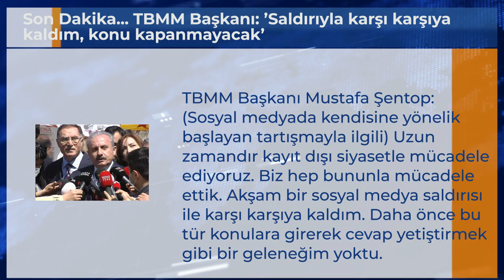Son Dakika... TBMM Başkanı: ’Saldırıyla karşı karşıya kaldım, konu kapanmayacak’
TBMM Başkanı Mustafa Şentop: (Sosyal medyada kendisine yönelik başlayan tartışmayla ilgili) Uzun zamandır kayıt dışı siyasetle mücadele ediyoruz. Biz hep bununla mücadele ettik. Daha önce bu tür konulara girerek cevap yetiştirmek gibi bir geleneğim yoktu.